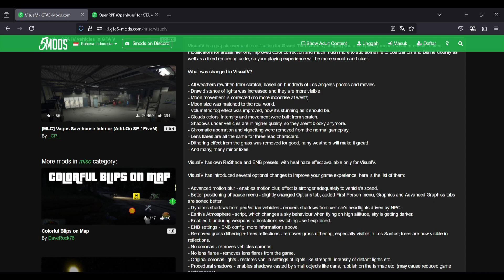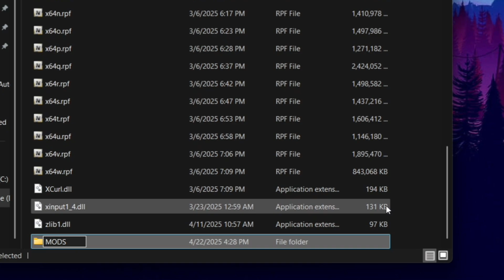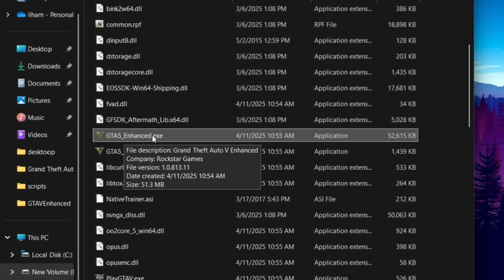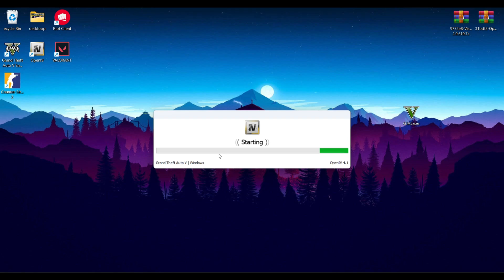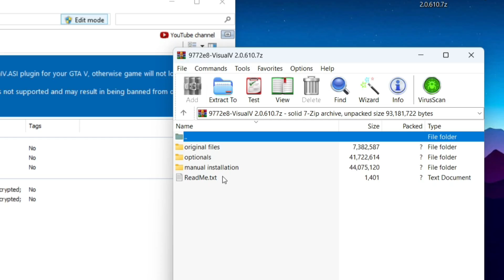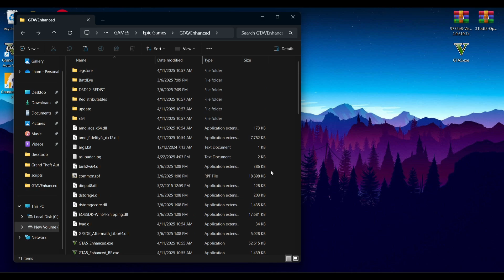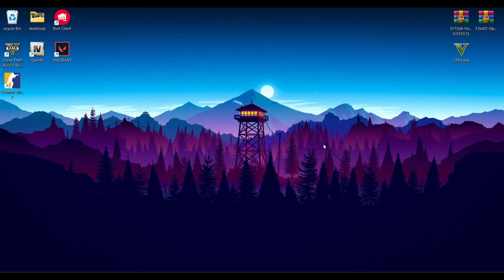CARA INSTALL MOD GRAFIK GTA 5 ENHANCED 2025 (VISUAL V)